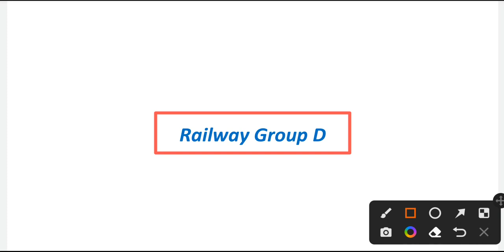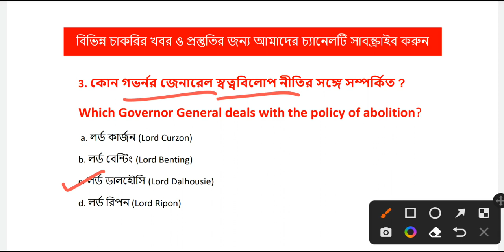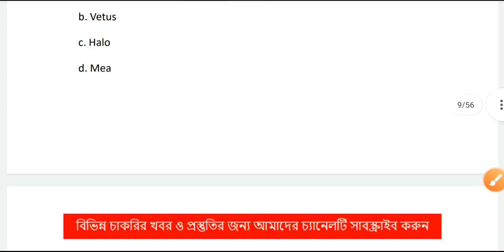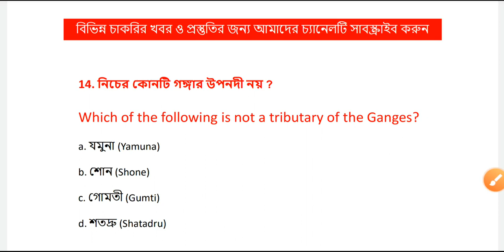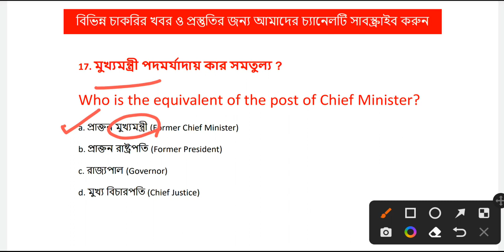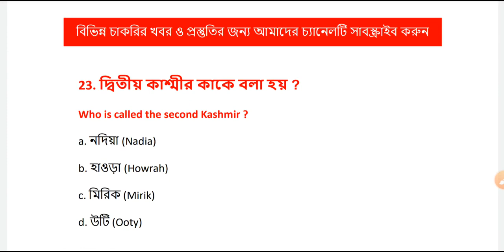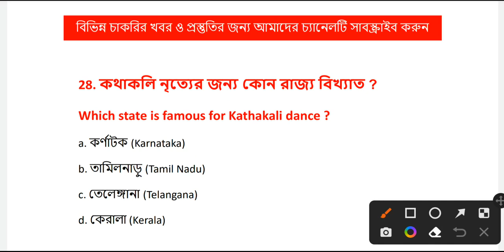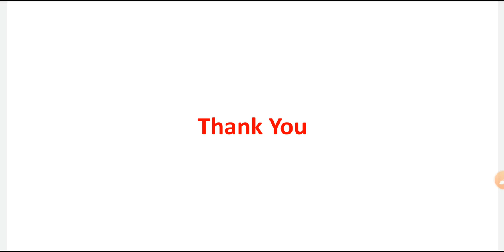Railway Group D Suggestion 2022 | RRB Group D Question | RRB Group D 2022 Question Answer